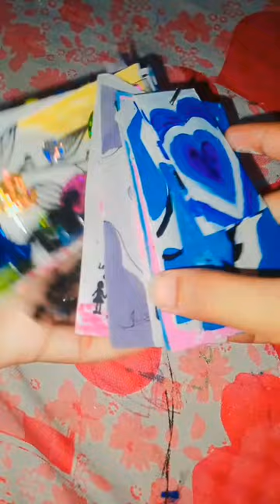Let make useful thing with waste material Bookmark with cloth tags tutorial